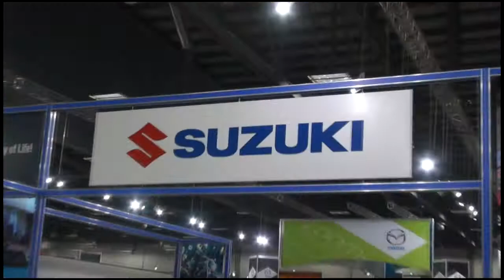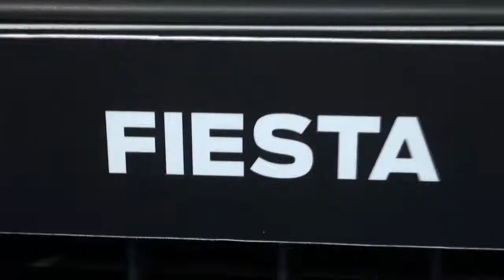CRC Speedshow 2012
CRC Speedshow 2012 at the ASB Showgrounds.
Video produced by Wheel Nation.